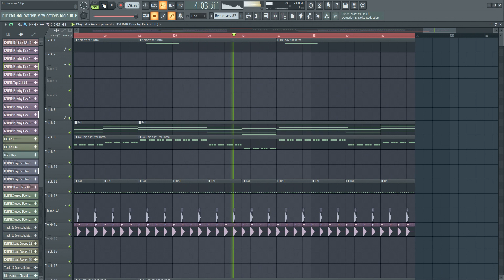Professional Future Rave in FL Studio (David Guetta, Morten style)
Future Rave is a genre of music created by David Guetta and Morten. This is a professional future rave project I created. Note that this is NOT a tutorial video, but instead a showcase of the future rave sound. A tutorial is coming soon.